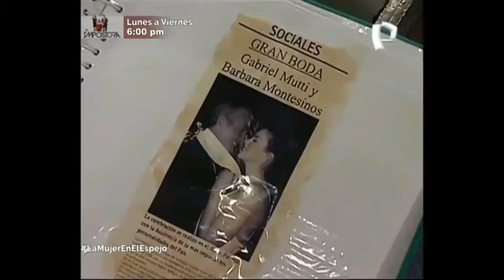Maritza Ferrer regresa a las empresas Mutti | La Mujer en el Espejo | Capitulo 2 PARTE 1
CAPITULOS COMPLETOS
Gracias al espejo mágico, Juliana se transforma en una hermosa joven adquiriendo el alterno de Maritza Ferrer, una ingeniera química capaz de conseguir todo lo que se propone con una sonrisa. Sin embargo, ese sueño sólo durará de día, pues al caer la noche Juliana volverá a ser la misma de siempre.
Siendo Maritza, Juliana conoce a Marcos Mutti, hijo adoptivo de Gabriel Mutti, dueño de la mayor marca de cosméticos del país. El joven se convierte en el gran amor de Maritza y confidente de Juliana sin saber que se trata de la misma mujer.

Paola Rey - Juliana Soler / Maritza Ferrer / Bárbara Montesinos
Juan Alfonso Baptista - Marcos Mutti
Gabriela Vergara - Bárbara Montesinos de Mutti
Xilena Aycardi - Bárbara Montesinos (Desfigurada) / (Bajo apariencia de Vanessa)
Natasha Klauss - Luzmila Arrebato
Kristina Lilley - Regina Soler
Javier Gómez - Gabriel Mutti
Paulo Quevedo - Alberto Gutiérrez
Rossana Fernández Maldonado - Xiomara Fuentes